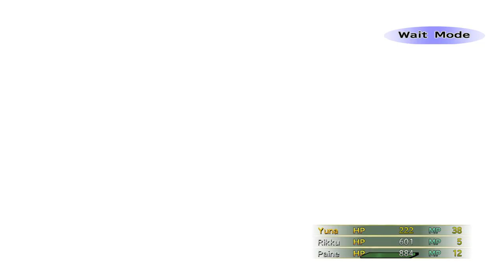Final Fantasy X-2 HD Remaster - Chapter 4: Thunder Plains, Chapter 5: Road to the Farplane (Part 9)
0:00 Thunder Plains (Ch. 4)
24:03 Island Hopping
1:33:01 Road to the Farplane (Ch. 5)